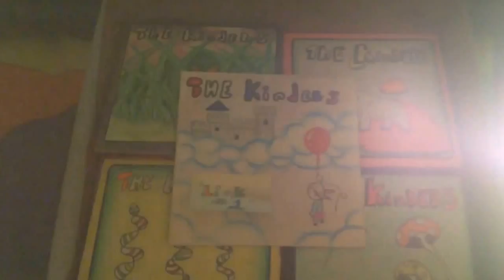"Lick # 1" - K.I.N.D.E.R.S.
Music/Video by: Carlos Lemus of K.I.N.D.E.R.S

Kids
In
Never-ending
Dreamy
Electric
Realms
Of
Sound